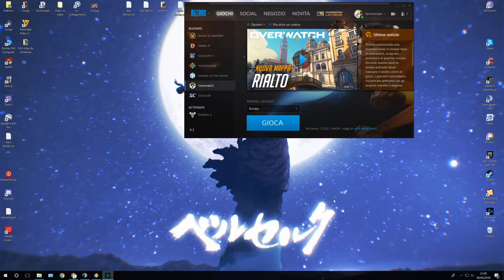Sto Salvando Le Tette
La nuova skin di Mercy si potrà solo comprare per 15 dollari che verranno dati interamente in beneficenza